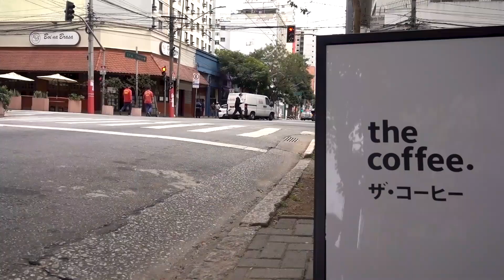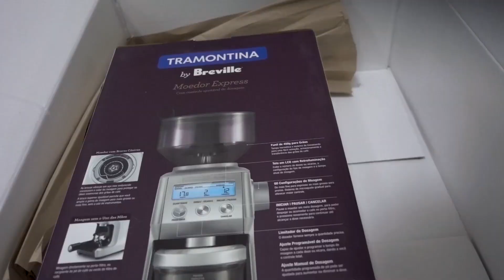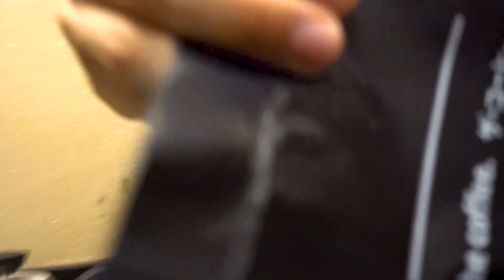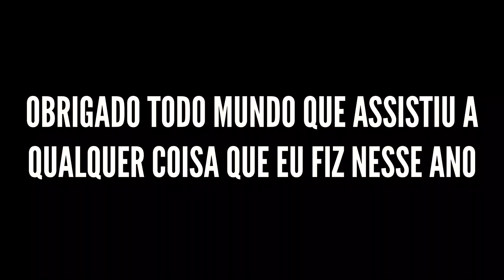RETROSPECTIVA 2021 | Abrindo uma Cafeteria e Fazendo Vídeos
Essa é uma retrospectiva de 2021. Eu falo um pouco sobre como foi abrir a segunda unidade da cafeteria e como foi fazer vídeos para 3 canais durante o ano.

Se você quiser usar essas e outras músicas nos seus vídeos

Craft Coffee (Manualzão de tudo sobre café)
História do café (Principalmente no Brasil)
The World Atlas of Coffee (Livro do James Hoffmann)

PRODUTOS DE CAFÉ
Balança de Precisão melhor Custo-benefício
Balança Digital Humildona
Moedor Manual Humilde
Moedor Triturador Humilde
Kit Hario V60
Kit Aeropress

CURSO DE BARISTA
Esse é um curso de barista básico e barato que passa pelos princípios de tudo que uma pessoa que tá entrando no mundo do café deveria saber.